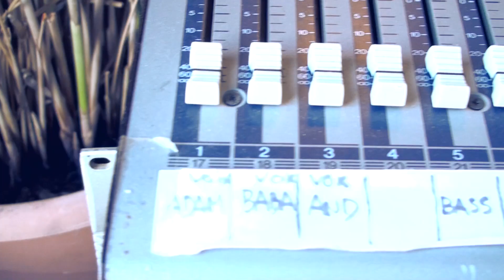ANDRICK AIRWAYS - Je joue de la musique tout le temps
Extrait de l'album : Réveillez-vous !

Footage : Aurélien Trouvé
Cherwood Production (2019)